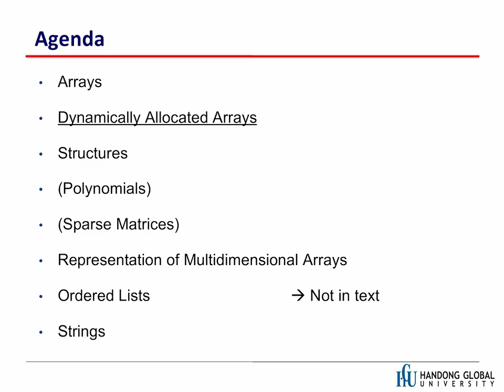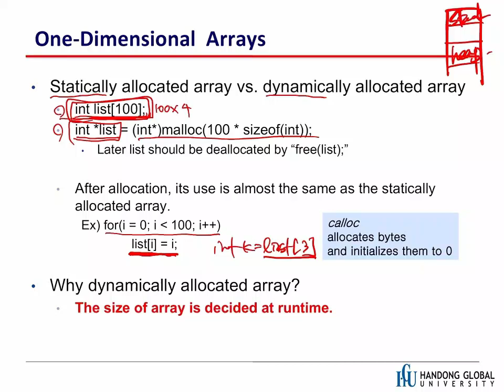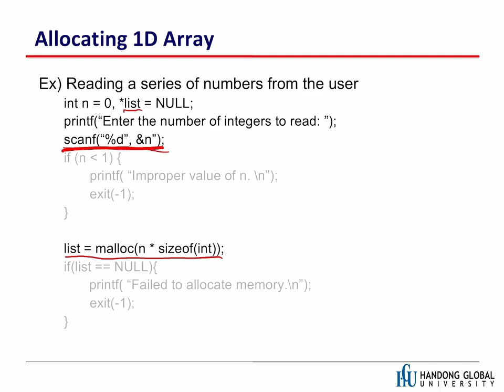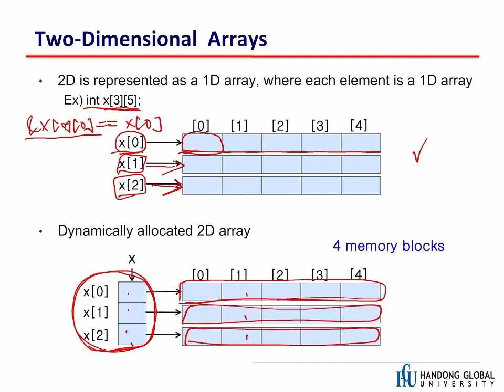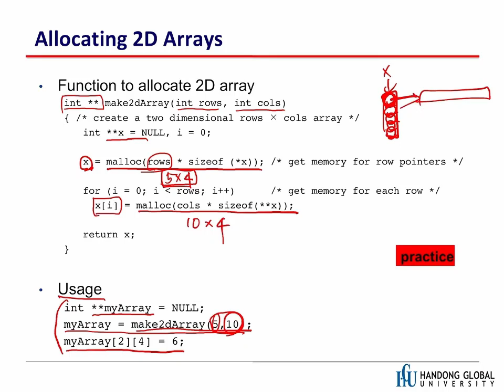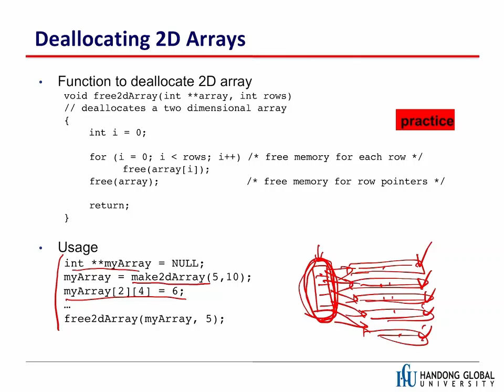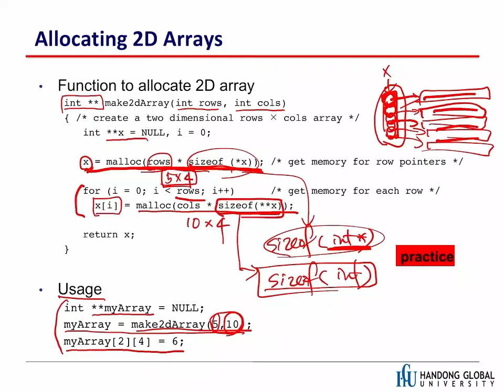DS Chap2. Arrays and Structures part2